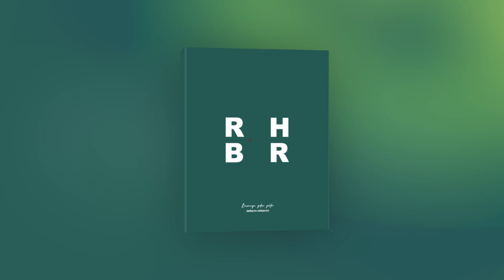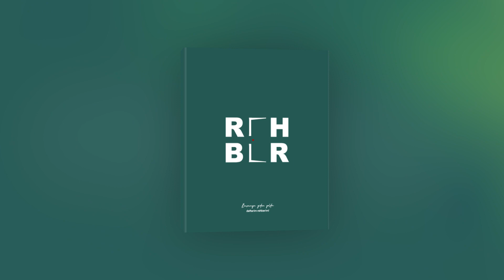"Rehber" Çalışma Defteri - Disiplinli Çalışmak için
Daha sistemli ve Programlı çalışmak adına Efsane bir Planlama defteri hazırladık.
Zinciri Kırma çizelgesi.
Emojilerle yer bildirimi.
Günlük Planlama cetvelleri.
Haftalık Planlama tabloları.
Cornell Metodlu sayfları.

320 sayfalık - Özel mekanizmalı - Kalın Karton kapaklı ve Farklı renk seçenekleri ile seni bekliyor.

"Rehber" Çalışma Defterini nasıl temin edebilirim?